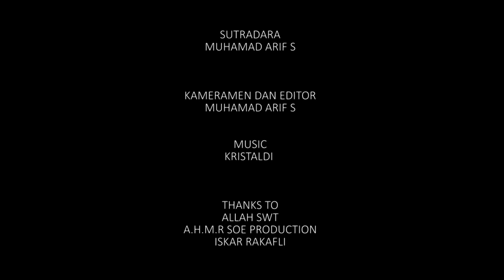YOUR SOLES (handmade sepatu cibaduyut bandung)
proses pembuatan sol sepatu kulit handmade cibaduyut bandung, yang sepatunya sudah singgah ke berbagai negara di eropa dan amerika